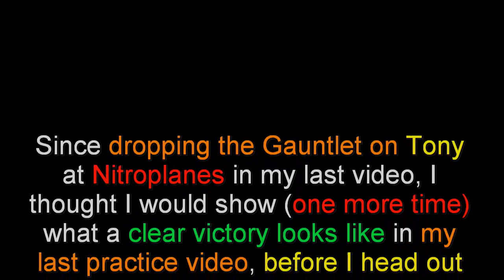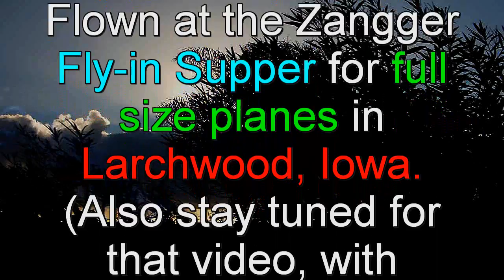RC Air Combat practice round before heading to the Nitroplanes EDF jet contest.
Here is what a clear win looks like, as Jeff and I fly 1 last round of air combat before I head out to the NitroPlanes contest next Saturday, the 17th of July 2010. I am a guest speaker and pilot, and will be a judge in this electric ducted fan event.  So Tony, I am looking forward to meeting you on the ground and in the sky.
Here is the info on the contest link.

Thanks kindly for watching.

Dave Herbert
AMA 8221
LM/CD/Scientific